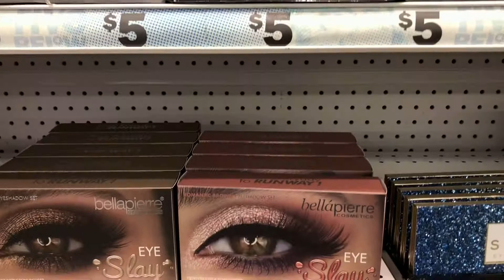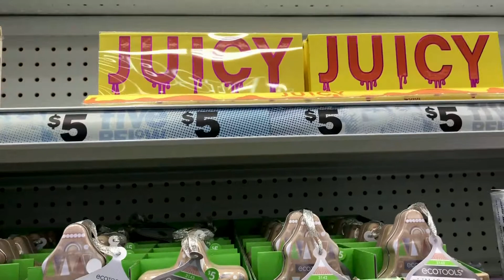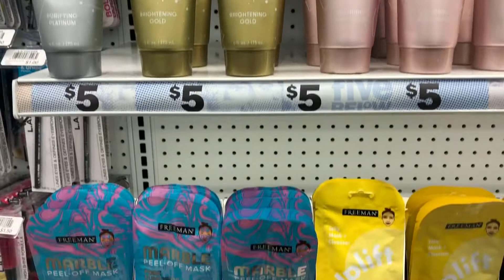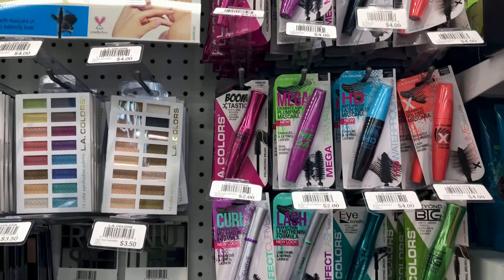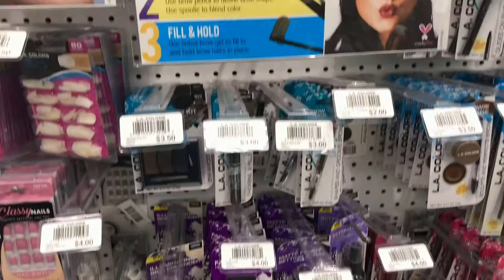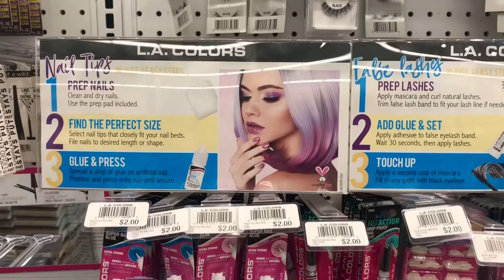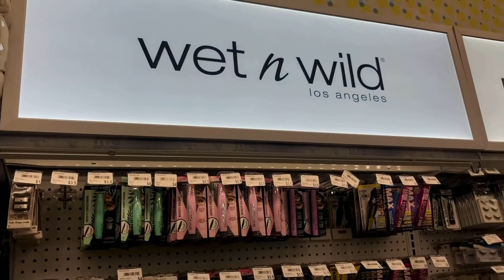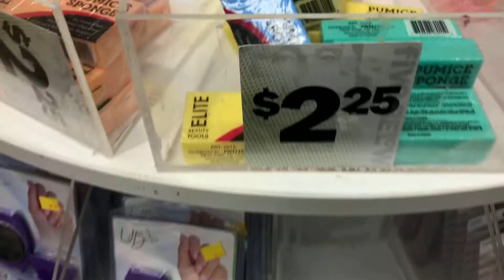New Spring Summers L.A Colors Wet N Wild Makeup Perfumes Five Below!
You can find  L.A Colors Wet N Wild Makeup Perfumes Dupes FREEMAN Beauty Care at Five Below!